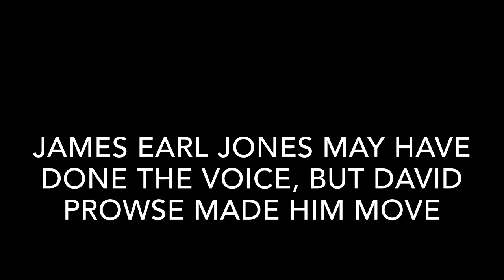Rest In Peace David Prowse (1935-2020)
Yesterday, David Prowse, British bodybuilder, weight lifter, and actor died due to a severe illness. He is best known for playing Darth Vader in the Star Wars Original Trilogy.
For those curious, James Earl Jones gave Vader his voice, while David Prowse wore the suit to play the character. His impact on Star Wars will be forever remembered, and he shall rest easy in the heavens..
Amen.
Here’s the background music I used.